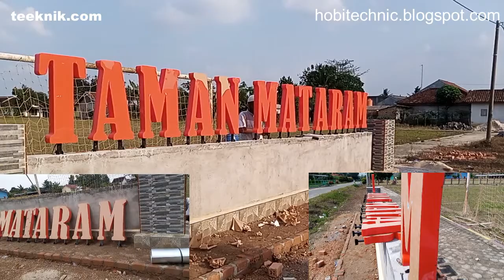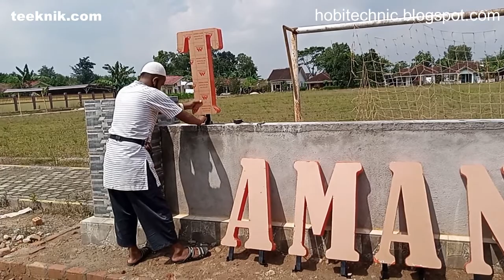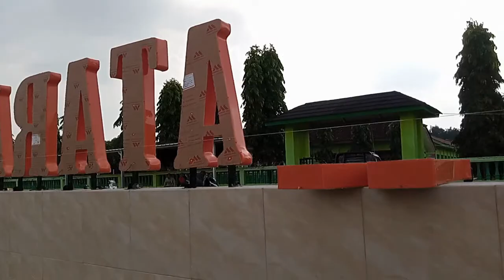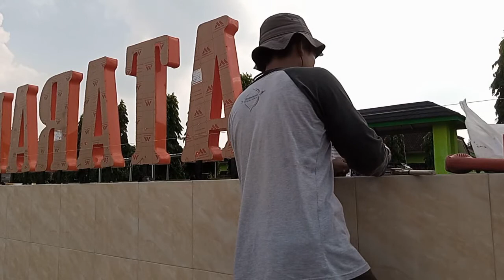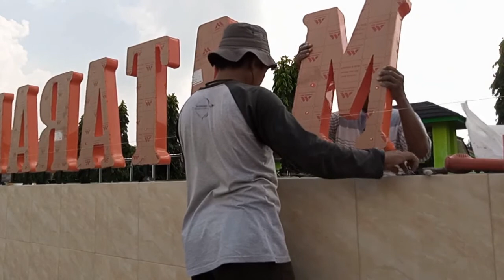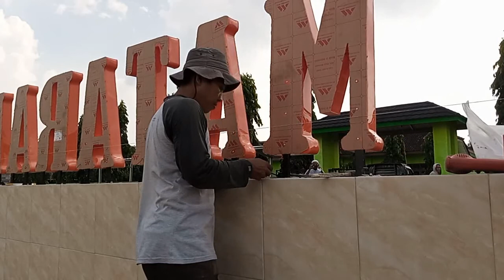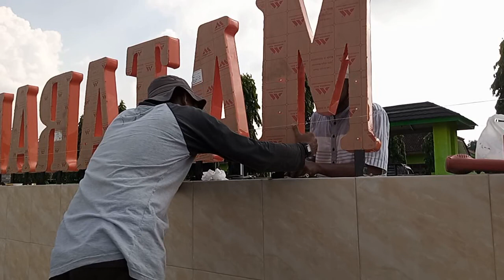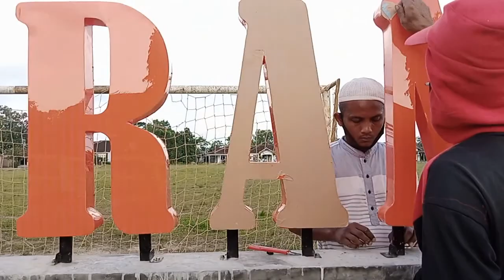Pemasangan huruf timbul Akrilik Lampung (full video)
pengrajin huruf timbul lampung, bahan akrilik atau sering di kenal mika.  kelebihan bahan ini selain kuat dan indah, dapat di menyala.. ada tambahan lampu tiap huruf bisa menyala di malam hari..

pengrajin akrilik area LAMPUNG
Akrilik huruf timbul, akrilik lampu, macam macam akrilik lampung

neon box akrilik, neonbox mika,
neon flex
semua displai akrilik insyaAlloh siap melayani

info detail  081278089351